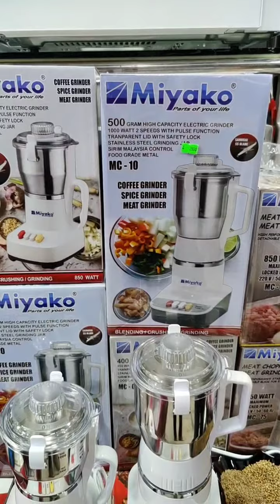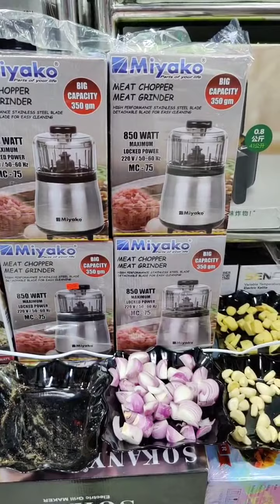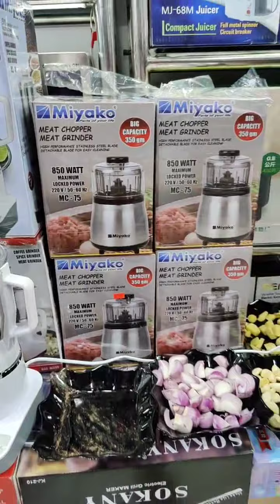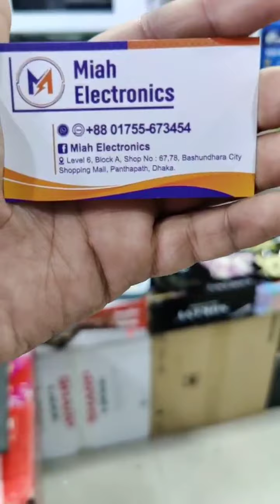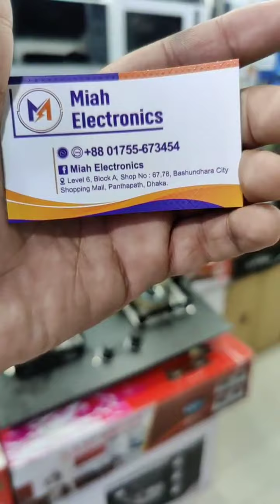রমজান উপলক্ষে , পাইকারি দামে , গ্যাসের চুলা এবং ব্লেন্ডার কিনুন , পাইকারি দামে 😱